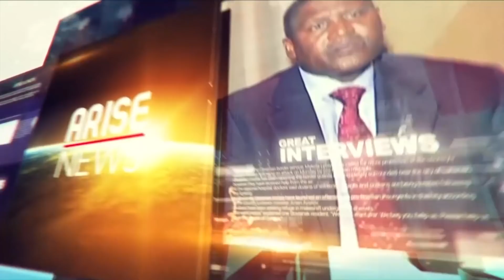“I am in the APC to make a great difference”- Dr. Betta Edu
For the first time, the ruling All Progressives Congress – the APC has elected the youngest Women National Leader in the person of Dr Betta Edu from Cross River State.

Dr. Edu, who was born on October 27, 1986, and hails from Ibalebo village in Abi local government Area of Cross River State emerged alongside 76 other national officials at the 2022 national convention of APC in a keenly contested election, where she scored 2,662 votes to defeat her closest rival, Helen Boco, who polled 117.

Betta a graduate of medicine and surgery from the University of Calabar, a Harvard certified, Fellow of the Royal Society for Public Health, United Kingdom, and until recently, the Cross River State Commissioner for Health and National Chairman of Nigeria Health Commissioners Forum, is the youngest female to become the National Women Leader of the All Progressives Congress.

Reacting to her victory at the polls, she thanked delegates from all the states, and promised to bring women together, and ensure their unity as they trudge on to the next level ahead of the 2023 general election.

Dr. Betta Edu, National Women Leader of the All Progressives Congress will be telling us how she intends to pilot the affairs of the APC women wing, ahead of the 2023 general election in Nigeria.